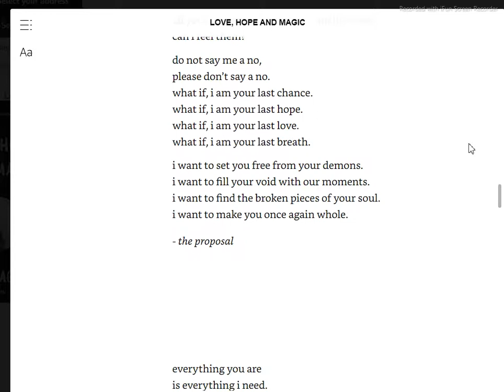Love, Hope and Magic ,by Ashish Bagrecha